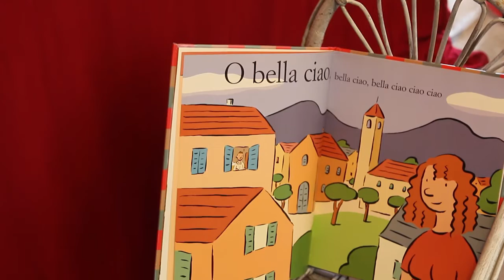E questo è il fiore del partigiano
"E.. questo è il fiore del partigiano - La Resistenza raccontata ai bambini" è una lettura animata proposta da Daniela Febino nell'ambito del progetto "Nati per leggere", realizzato a cura e all'interno della Biblioteca civica di Bra.
L'iniziativa è realizzata dal Comune di Bra, promossa dalla Regione Piemonte e finanziata dalla Compagnia di San Paolo e dalla Fondazione Cassa di Risparmio di Bra.